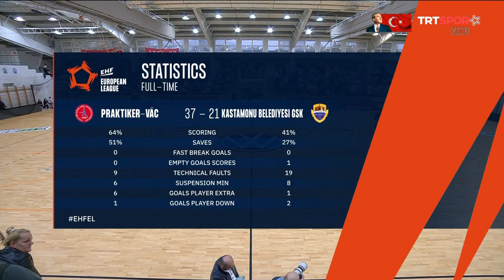EHF Kadınlar Avrupa Ligi 3. Tur | Praktiker-Vac - Kastamonu Belediyesi